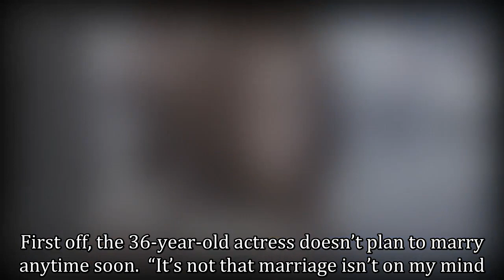​Song Ji Hyo gets real on marriage, TV romance with Kim Jong Kook & more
Song Ji Hyo is having the time of her life, and it shows. Ji Hyo appeared in an interview to promote her new film last week and got candid about her love life, on-screen chemistry with Kim Jong Kook, and her thoughts on having an affair.

Her new film What a Man Wants,’ premieres today, and tells the story of finding love on Jeju island. Read on to find out more!